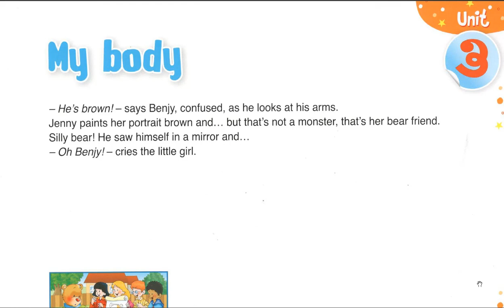My body level 3 video 7 BENJY